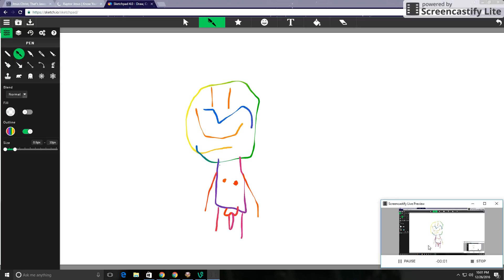Dec 26, 2016 10:01 PM